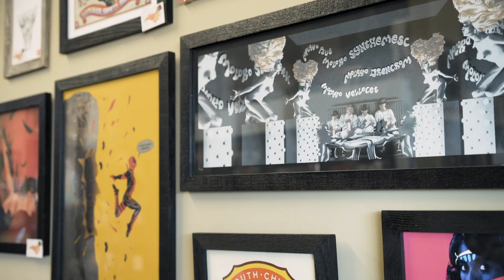Twiddy Preferred Business: Buffalo City Jug Shop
Located in Kill Devil Hills, NC, Buffalo City Jug Shop has 24 rotating beers on tap, growlers and a full selection of cans and bottles. Tons of local NC beers!